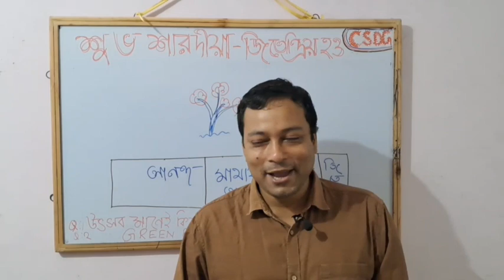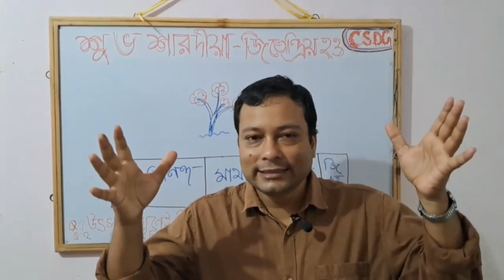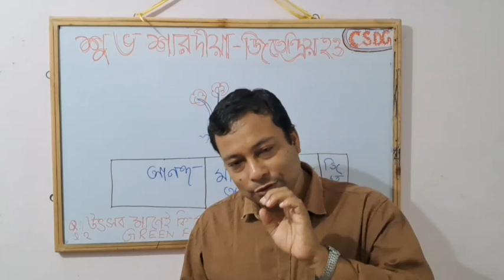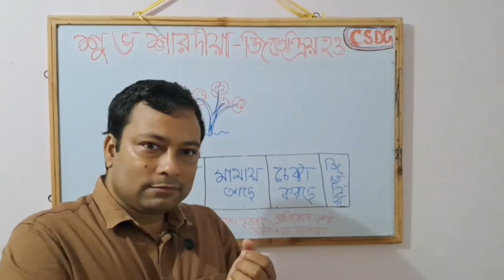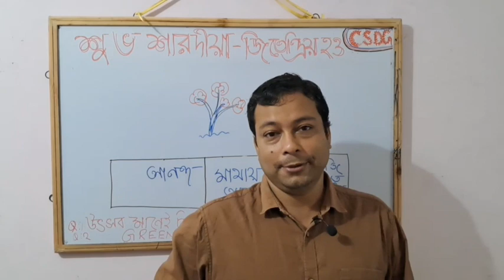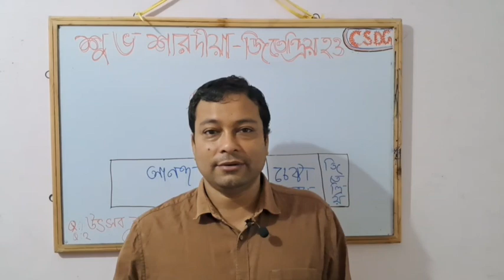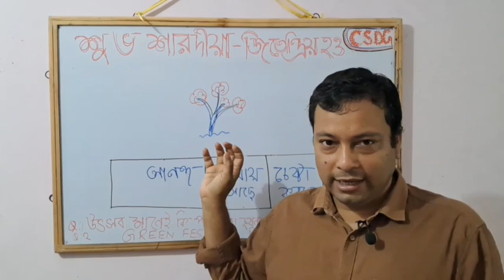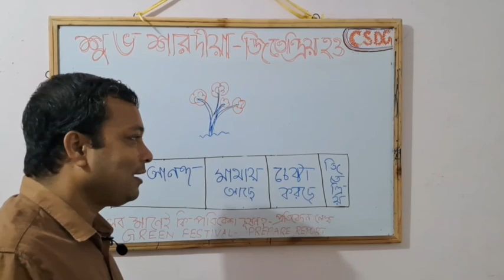শারদ শুভেচ্ছা | Study Plan in Puja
Complete 2 Year UPSC , WBCS CSE Preparation Strategy by CSDG

How To Start UPSC , WBCS Preparation | Strategy For Beginners By CSDG

Tips to crack UPSC & WBCS | Complete Strategy for UPSC | CSDG

How to start Preparation for UPSC & WBCS ?Complete Strategy | UPSC & WBCS | CSDG

Best Strategy to Crack UPSC & WBCS Exam by CSDG

Our Aim:-

About Motivator:-